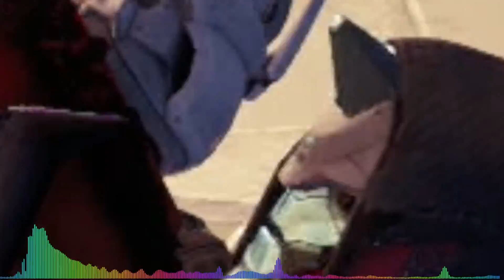SATISFACTION - FEAT. HATSUNE MIKU (DESTINY EDIT)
I JUST CAN'T EDIT ANYMORE, NEED TO GET THE MOOD RIGHT!

I'VE ALWAYS WANTED TO MAKE A DESTINY EDIT WITH MIKU, BUT DUE TO (NO) THEATRE MODE IN DESTINY - That Idea Faded Away.

Few Months Later I Said Screw it!! It turns Out You can Sort of Do Theathre Mode With a Little Trick with the SWORD in Destiny!

Thank God for the Sword!
 Anyways The Song is -
           SATISFACTION FEAT. HATSUNE MIKU (PROJECT X) (GAME)

IF YOU LIKE VOCALOID AND DESTINY (LEAVE A LIKE)

                         (NOT TO MENTION) DESTINY NEED MORE CONTENT!

                                        ADD ME ON PSN: MADDLALO

 DISPLAY NAME: "YUI KING DESU"

-MAD KING DESU